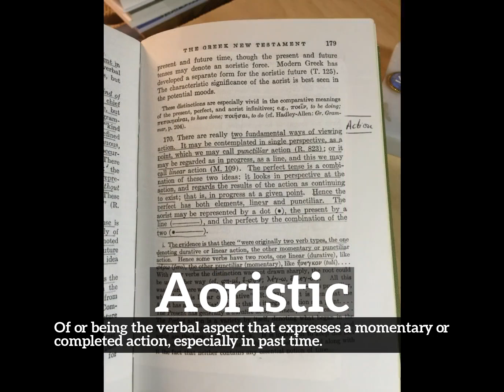How to Say Aoristic in English? | What is Aoristic? | How Does Aoristic Look?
Learn how to pronounce aoristic with Imago Spectrum.

What is aoristic?
How does aoristic look?
How to say aoristic in English?
What does aoristic represent?
What is the defintion of aoristic?

Imago Spectrum allows you to easily memorize common English words and phrases by joining visual and auditory learning environments into a short video. Focus on the images and repeat aoristic several times for best retention results.

In this video we are speaking the word, aoristic. Do take note of how aoristic is spelled.
The definition of aoristic is listed below the word in the video.
Aoristic:  Of or being the verbal aspect that expresses a momentary or completed action, especially in past time.